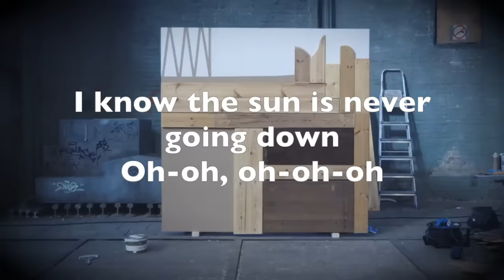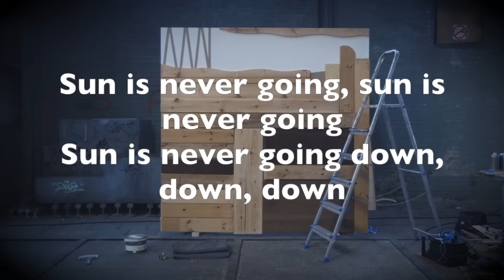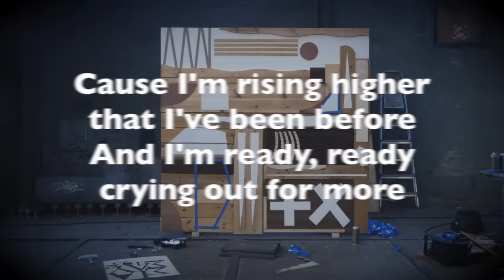Martin Garrix - Sun Is Never Going Down (Lyrics)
Lyrics of "Martin Garrix - Sun Is Never Going Down (feat. Dawn Golden) " by Abul!